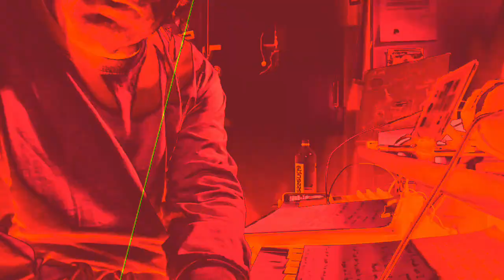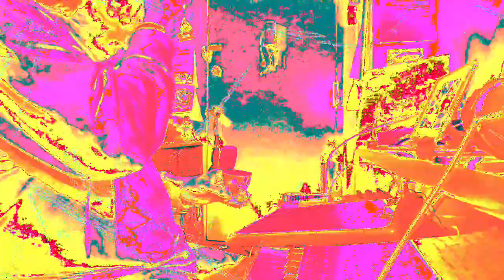[EPILEPSY WARNING] Movie 22 11 28 20h47m35s *Photosensitivity Warning*